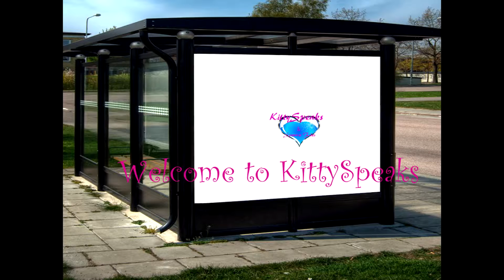KittySpeaks/SpoonieFiles ChitChat Edition 4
Welcome to KittySpeaks. I'm Sondra aka Kitty, a freelance makeup artist based in Chicagoland who happens to be permanently disabled. I suffer from a very rare auto immune disorder called Mixed Connective Tissue Disease (MCTD). My channel features makeovers, tutorials, product reviews and unboxing videos; but also strives to support and educate those with auto immune disorders on using beauty as therapy.

Recently, I underwent a surgery on both my hips to try to get some relief from torsal bursitis. These types of invasive procedures are particularly hard for me to recover from because my body interprets every sensation as pain; consequently, when there is Real pain it's particularly traumatic. I, being me, am pulling up my big girl panties and being a soldier but I wanted to give you guys an update.

For those of you who are not spoonies and don't really care, you can jump to around the 5 minute mark in the video for the good stuff...MAKEUP!

As always,

Love, Peace and Hairgrease Y'all!!!